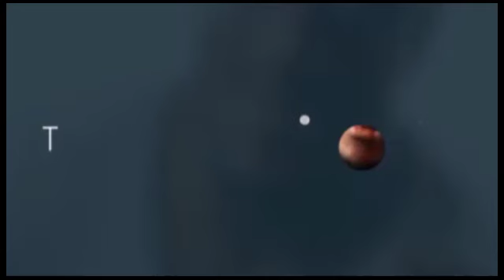KAKE: DIVORCE PROPHÈTE CIARA MBOYO AVEC BA RÉSEAUX. BITUMBA NA PARQUET TENDRESSE AKOTI MAKAMBU ANGO